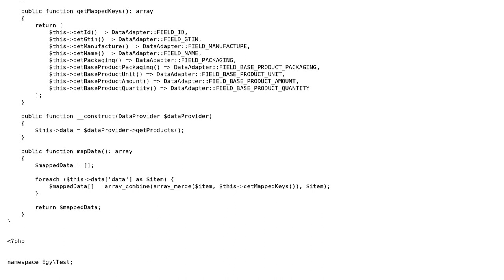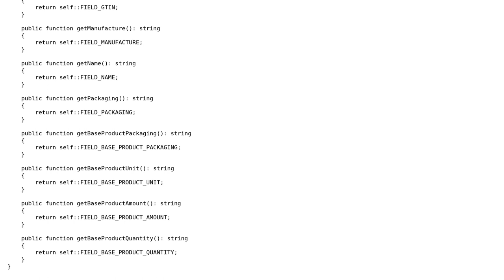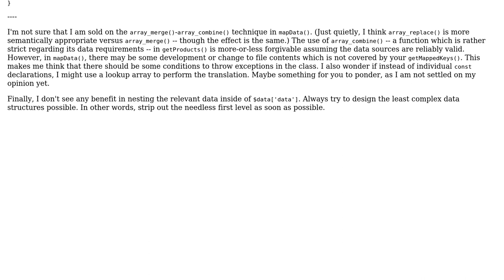Transform Data from JSON and CSV to another JSON format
With thanks & praise to God, and with thanks to the many people who have made this project possible! You are responsible for your own actions.